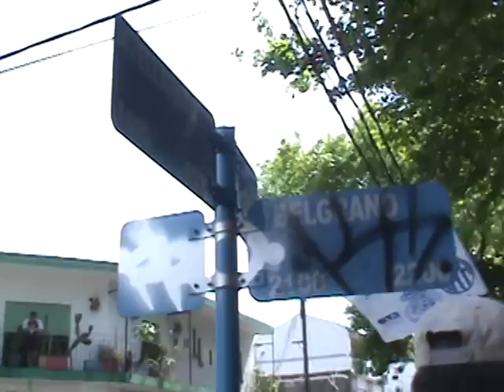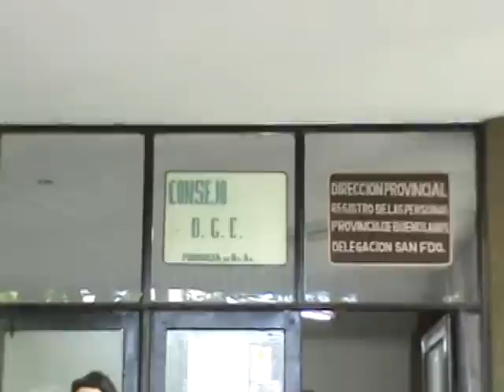Fabián Alessandrini de CTA en la movilización docente de San Fernando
Encontrá toda la información de la Región Metropolitana Norte y la nota completa

Videos y cobertura: Denise Melanie Peña